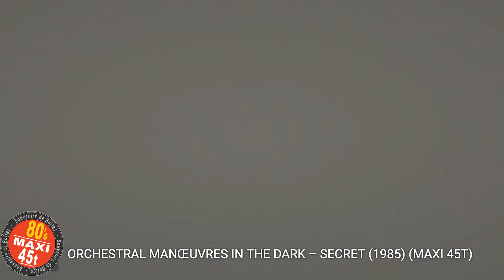🚧🚨 𝗠𝗶𝗻𝗶𝗠𝗶𝘅 𝗩𝗼𝗹 𝟰 🚨🚧 (Juste pour le fun......😉)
00:00 - Oliver Cheatham – Get Down Saturday Night (1983) (Maxi 45T)
03:50 - Madonna - Holiday (1983) (Maxi 45T)
07:21 - Patrice Rushen - Forget Me Nots (1982) (Maxi 45T)
11:36 - Orchestral Manœuvres In The Dark – Secret (1985) (Maxi 45T)
16:40 - Paul McCartney And Michael Jackson – Say Say Say (1983) (Maxi 45T)
20:40 - Galaxy - Dancing Tight (1983) (Maxi 45T)
26:00 - High Fashion - Feelin' Lucky Lately (1982) (Maxi 45T)